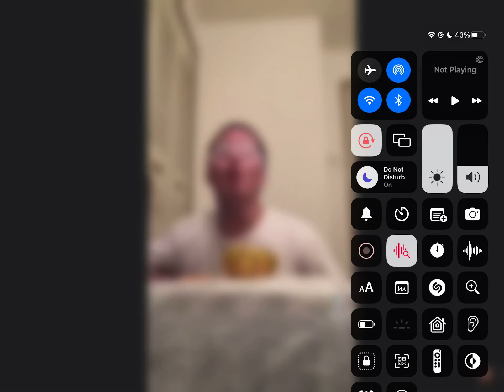Junya sick ￼ broccoli